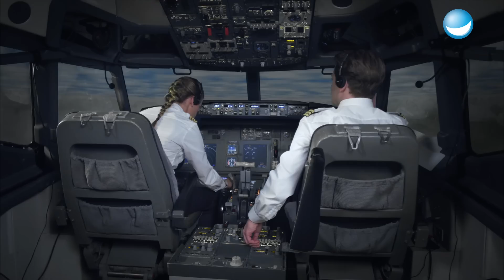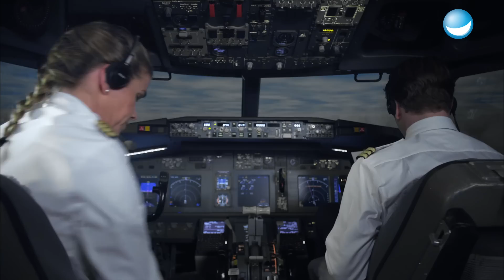Mutti ruft an! | Ladykracher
Wenn die Mutter anruft, dann braucht es halt eine Pause, egal ob im Cockpit, auf der eigenen Hochzeit oder auf dem Revier.